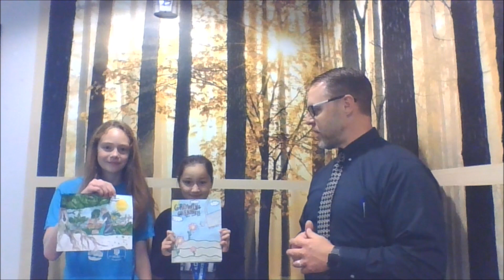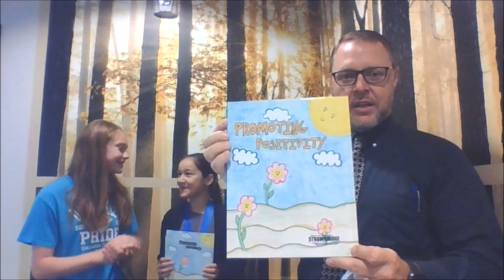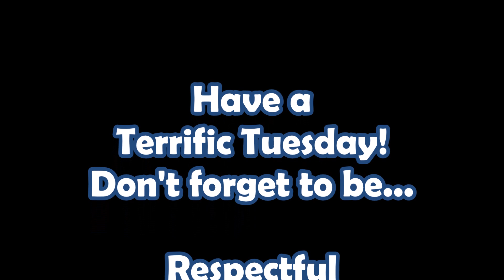5 16 23 Announcements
In today's announcements we reveal the 2022-23 yearbook cover and artist!